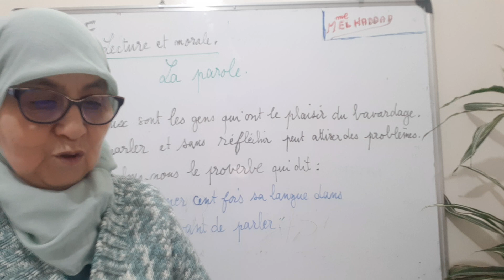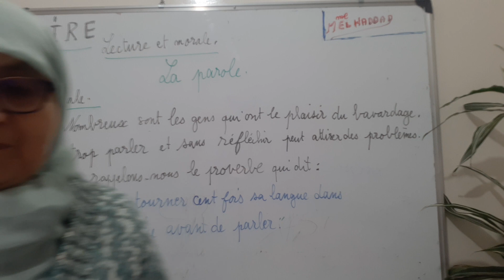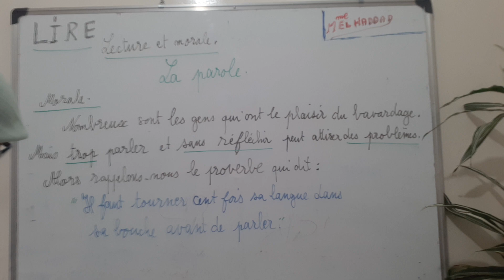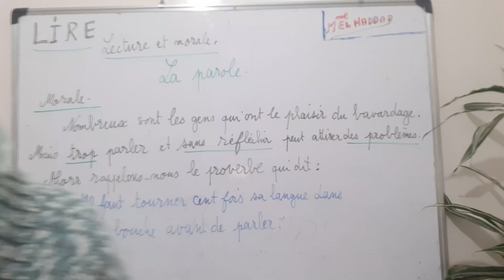LIRE. Lecture et morale. La parole.